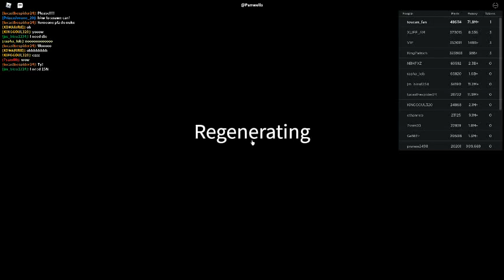Russia Car Crash Compilation 18825